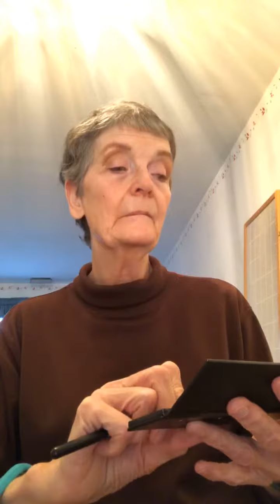Another eye look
Using Younique Products.